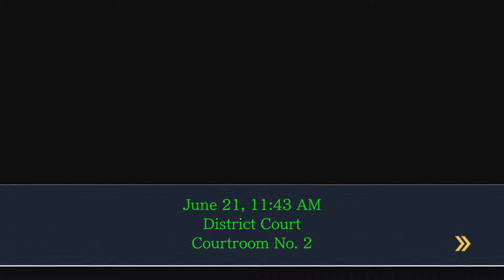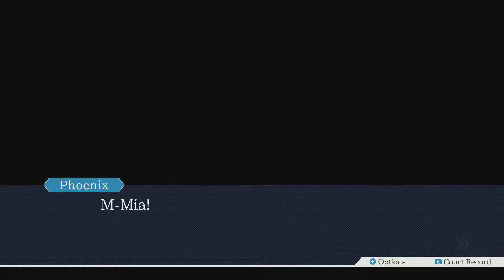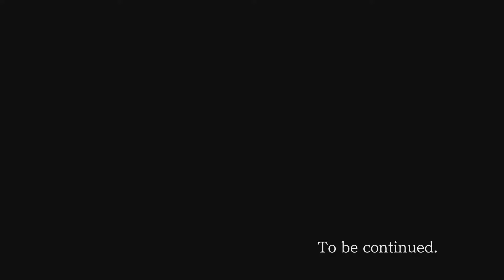Phoenix Wright Ace Attorney: Justice for All - Episode 5 | Trial 2 [Reunion, and Turnabout]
Welcome to my blind let's play of Phoenix Wright: Ace Attorney - Justice for All! In this episode, we cross-examine Lotta Hart...again.

Phoenix Wright: Ace Attorney − Justice for All is a visual novel adventure video game developed by Capcom Production Studio 4[1] and published by Capcom. It was originally released for the Game Boy Advance in 2002 in Japan, and has since been released on multiple platforms. The Nintendo DS version, initially released in 2006 in Japan, was released in English in the West in 2007. The game is the second entry in the Ace Attorney series, following Phoenix Wright: Ace Attorney.

The game was directed and written by Shu Takumi, as the second entry in a planned Ace Attorney trilogy. It was originally intended to feature the first game's prosecutor, Miles Edgeworth, in all episodes; Franziska was created when the development team learned that Edgeworth had become popular among players, and Takumi wanted to use the character more carefully and sparingly. They only introduced one new gameplay mechanic in the game; Takumi wanted to keep the game focused on the core concept of finding lies, and to keep it simple enough for his mother to play. The game was positively received by critics, who generally liked the writing, but criticized the game's short length and the lack of the Nintendo DS-exclusive gameplay mechanics that appeared in the previous game.

During the investigation sections, the player investigates the case to gather evidence needed for the trial; once enough evidence has been collected, the game moves on to the next chapter of the episode. During these sections, the player has access to a menu with four options: examine, move, present, and talk. By choosing "examine", the player can move a cursor around the screen and look at various things in the environment; by choosing "move", the player reaches a sub-menu with all locations they can choose to move to; by choosing "present", the player can choose to show a piece of evidence or a character profile to a character at the location; and by choosing "talk", the player is able to pick a topic to discuss with a character who is present at the location. As the player talks to a character, the topics they have already discussed get marked with a checkmark.[6]

During the courtroom sections, the player attempts to get the defendant the correct verdict by questioning witnesses and presenting evidence to the judge and the prosecutor. Many witnesses lie or make errors during their testimonies; the player is able to move back and forth through the testimony to try to find any inconsistencies. There are two options available during cross-examinations: "press", which makes the player question a particular statement, which sometimes makes the witnesses change their testimony; and "present", which is used to show a piece of evidence or a character profile that the player thinks shows a contradiction in the witness's currently shown statement.[8] In the upper right corner of the screen, the player's health bar is shown, representing the judge's patience. The bar decreases if the player makes mistakes, such as presenting the wrong piece of evidence; if it reaches zero, the defendant is declared guilty, and the player loses the game. While the player cannot lose the game while trying to break a psyche-lock, the bar will still decrease if the player presents the wrong evidence while trying to break psyche-locks. 50% of the bar is restored when the player manages to break a psyche-lock, and 100% is restored when an episode is completed.[9]